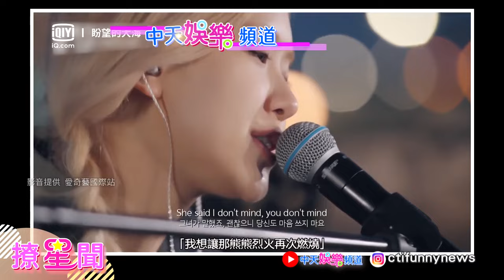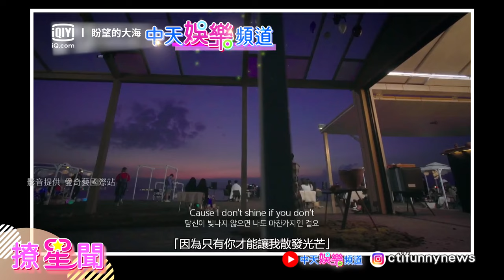【撩星聞】耳朵懷孕系列 BLACKPINK Rosé 特色翻唱 〈ReadMyMind〉《盼望的大海》EP6